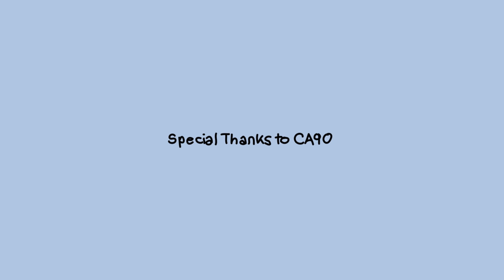Twin Shadows - Vancouver Film School (VFS)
Created by Vancouver Film School student Andrea Cristini through the VFS Classical Animation program.